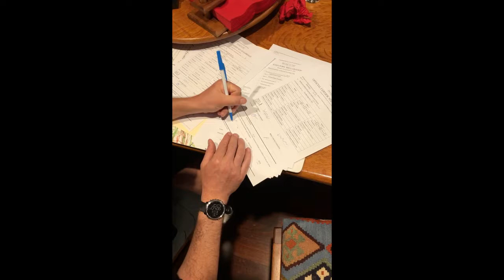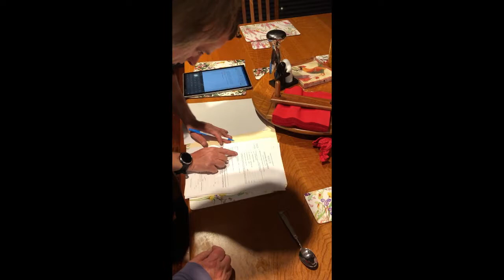Jim and Toula Wedding Video Sam Wallace